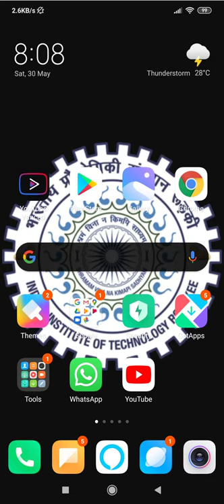Stopwatch 2000+ hours. It never stops. Almost 100 days !!!!!